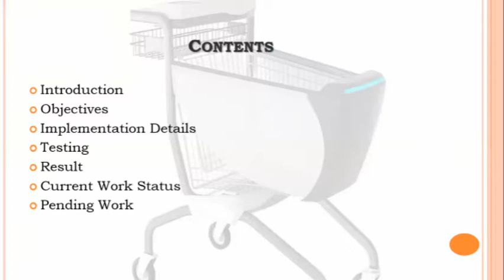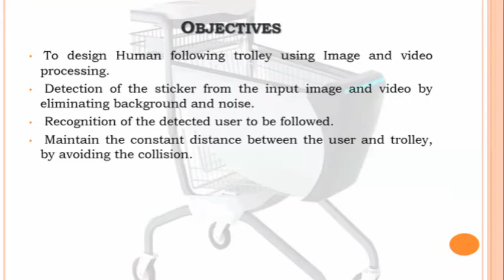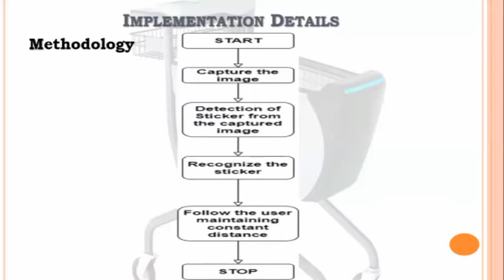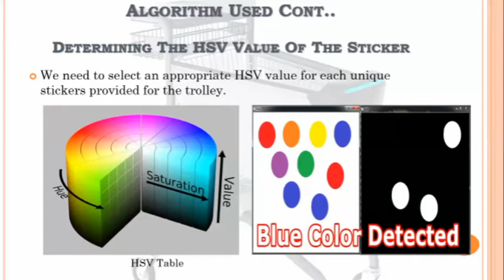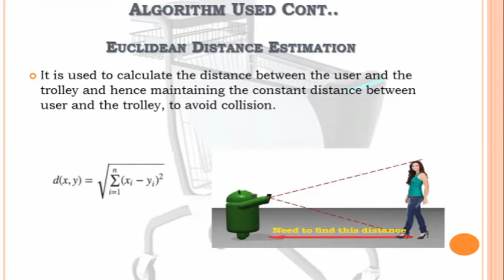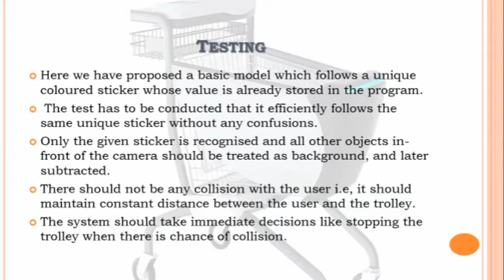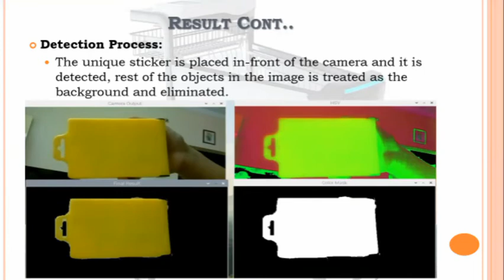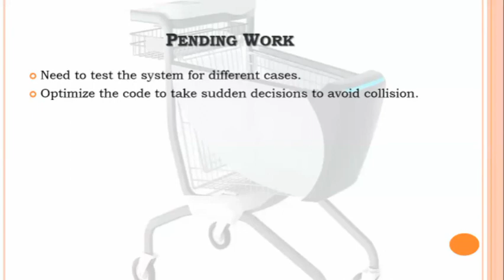Phase 2 Milestone 3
Final year project Presentation(B-29)
Presented by : Hemanth Bharath Bhushan, Kishore T C, Likith V, Hemanth Raj L